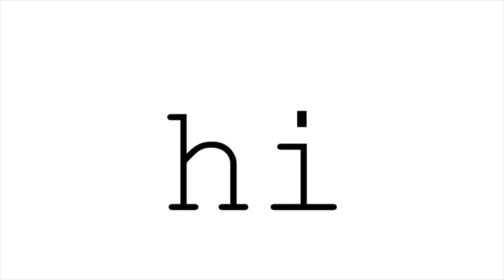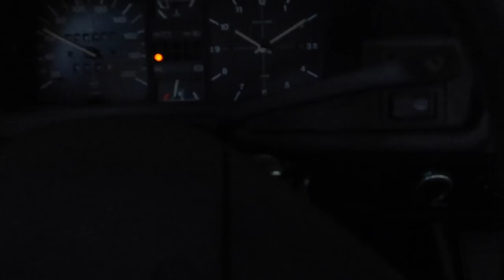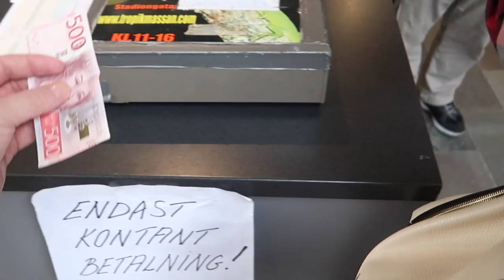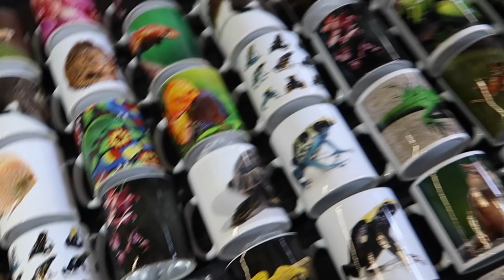👇Collection of unseen nature👇- EXPO AUGUST 2018 Will HE MARRY ME?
👇MORE INFO👇 Utsällarlista nedan!
Hi guys i glad to report to You that reptile expo went well and i did not spend all my money :)
UTSTÄLLARLISTA 2/6 UPPDATERAD: 27/5
Hittills bokade utställare:
Daniel Lindholm: Rutpyton, Morelia ssp.
Reptilgrottan: Terrarietillbehör, djur mm.
Stjepan Maric: Trynsnokar mm
Magnus Anolis Gustavsson: Ödlor och spindlar
AM Reptiles: Trynsnokar och ödlor
7-Härads Zoologiska: Terrariedjur och tillbehör
Brandorff Orkidé: Orkidéer
Tim Majker: Sydsjaellands Reptilmesse
SP Dragons: Skäggagamer, Leopardgecko mm
Pet Factory: Massor av insekter, böcker, växter mm.
Jaba Garden: Fryst foder till reptiler, foder till Sugargliders, Igelkottar mm.
Tropikhuset: Terrariedjur och foder
HP Reptiles: Allt i terrarietillbehör, foder, ormkrokar mm.
Damian Smit: Fågelspindlar mm
Saras Skräckor: Vandrande pinnar, Landsnäckor mm
Ormar & Sånt: Allt i terrariedjur och tillbehör
IVO Reptiles: Majsormar i ovanliga varianter
Anita & Alf: Killifiskar, information om Killisällskapet
MAF: Ovanliga akvariefiskar, information om Malmö Akvarieförening
Exotiske Dyr: Terrariedjur, tillbehör och foder
Paintball reptiles: Kungspyton i olika morfer
Fredrik Karlsson: Skorpioner, Kackerlackor mm
ReptiDog: Crested gecko food, foderstationer, lampor mm
Peter Möller: Pilgiftsgrodor
KUK: Glasterrarier till låga priser
Mattias Muller: Salamandrar
Cilla Strindin: Mossa och terrarieinredning
Joakim Bokblad: Terrarietillbehör, djur
Furulund: Exotiska gråsuggor, kackerlackor mm
Happy Reptiles: Terrariedjur
WEBBER: Fryst, torkat och levande foder
Snail Express: Terrariedjur
Tropical Factory: Inredda terrarier, grodor, spindlar mm
Skånes herpetologiska förening: Informerar om föreningens verksamhet
Kjell Pettersson: Pilgiftsgrodor mm
Frank Grutzmacher: Terrariedjur
Zooariet: Terrariedjur, tillbehör, foder mm
Jimmi Pedersen: Fågelspindlar
Aqua Tantan: Specialfoder till akvariefisk
Alex Reptiler: Terrariedjur, tillbehör mm
Simon Bomholt: Massor av terrarieväxter
Amazing Landsnails: Landsnäckor mm
Johan Kjellberg: Leopardgecko och tillbehör
Tropiska Rum: Terrariedjur och tillbehör
Ola Olsson: Boaormar i olika morfer
Mia Truedsson: Stenar, Fossiler och lite av varje
Spiders Factory: Fågelspindlar

Is this the new way of living forever?
Is this how we find new friends online?
Is this how we exchange knowledge?

This is my social experiment. I have been here before and i still am friend with some of YT ppl. I did love being here and also this is why i am back.

collection of unseen nature

Intro made with help av adobe sparks